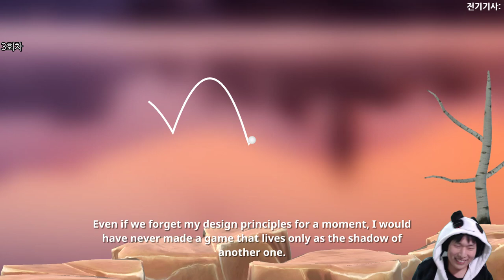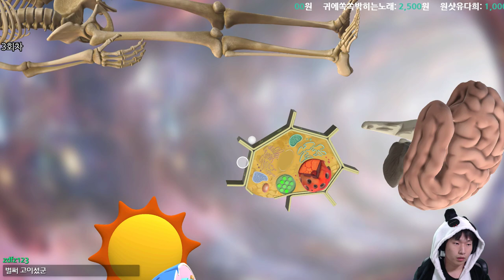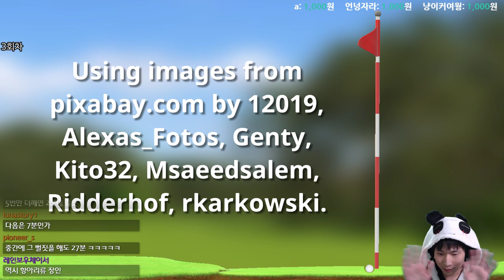{중괄호} Golfing Over It 27:58 + 공략 {Golfing Over It with Alva Majo}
신규영상 4분 26초입니다.
도중에 떨어지고 다시 올라가는 부분 빠른링크 21:52